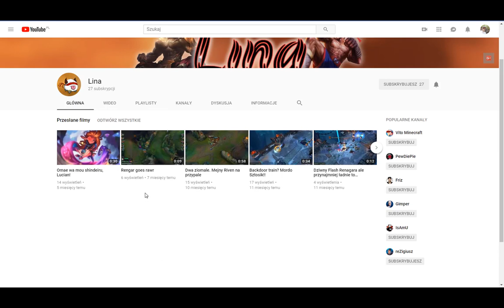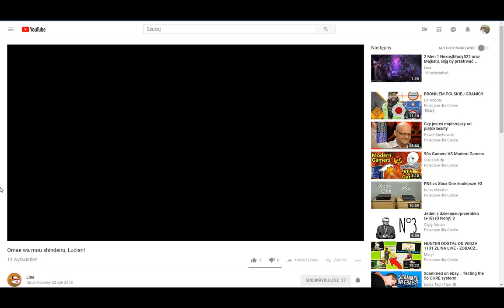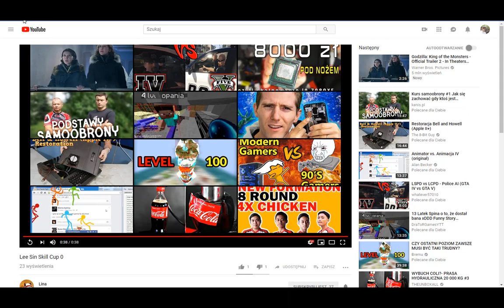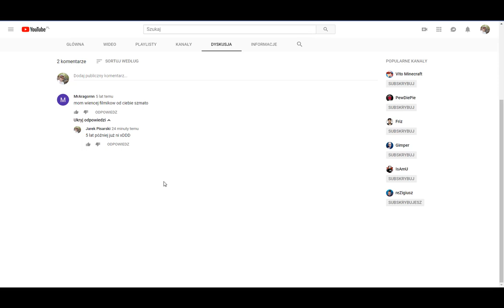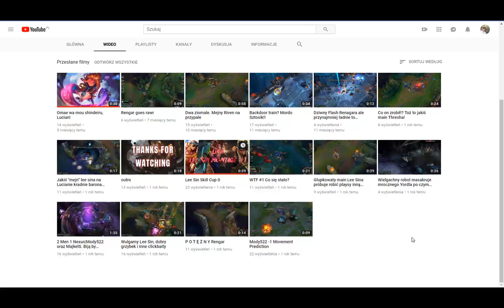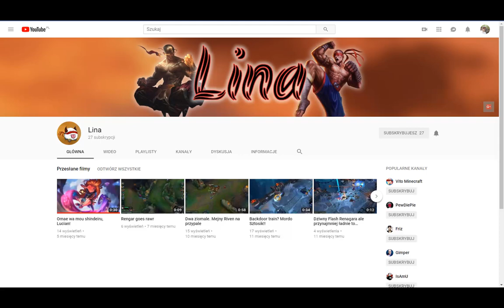Oceniam Kanały #1 - Lina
Witajcie w pierwszym odcinku z serii Oceniam Kanały.
Kanałem do oceny będzie Lina.
Mam nadzieję, że wam się spodoba :D

Jeżeli chcesz zostać ocenionym to zostaw tu lajka oraz napisz w komentarzu, że chcesz zostać ocenionym.

Polub!
Skomentuj!